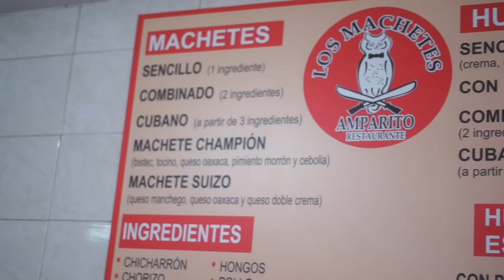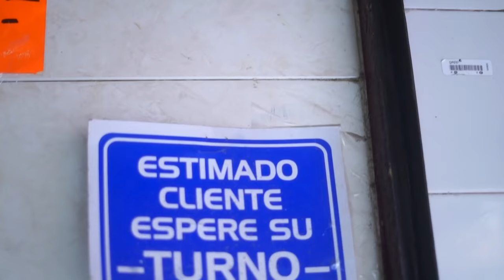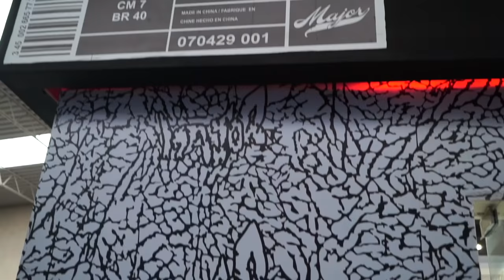Reto QUESADILLA MÁS GRANDE DEL MUNDO! Y SNEAKERS de $100,000